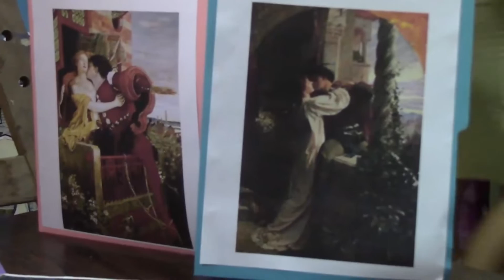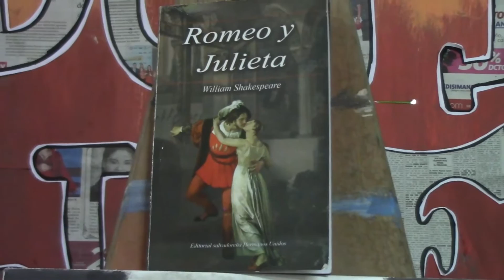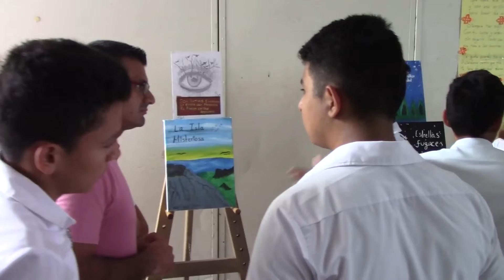Semana de la lectura en Instituto Nacional Profesor Francisco Zelaya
Hoy se inauguro la semana de la lectura en el Instituto Nacional Profesor Francisco Zelaya  en Santa Rosa de Líma,con el fin de incentivar en los estudiantes el hábito de la lectura.